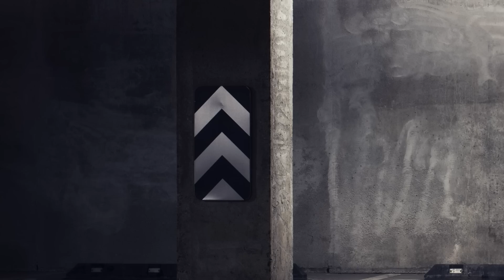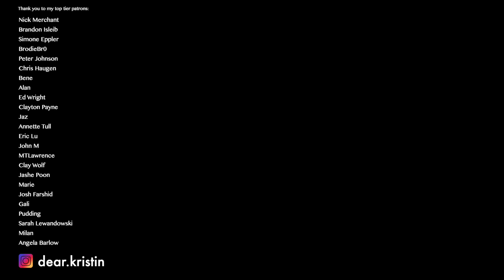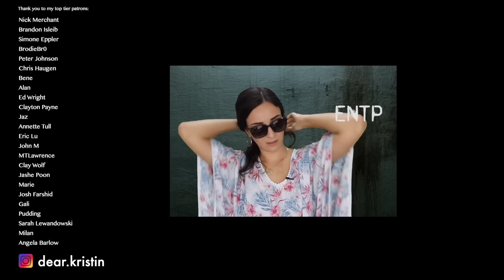16 Personalities Kidnapping Me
✉️ Send me some mail! ⬇️
Strathfield 2135
NSW Australia